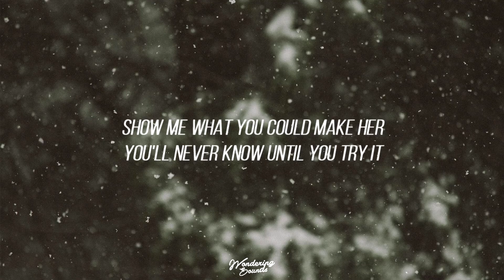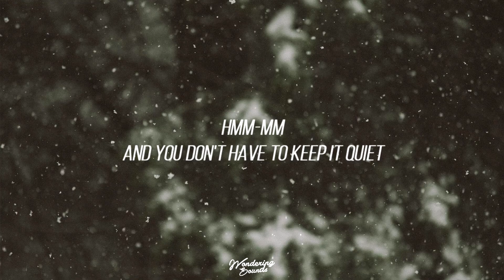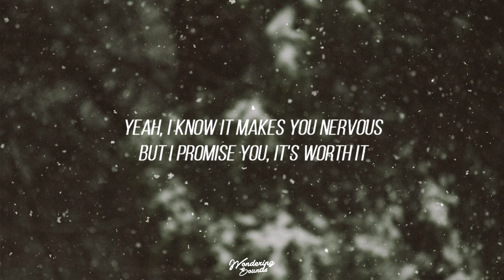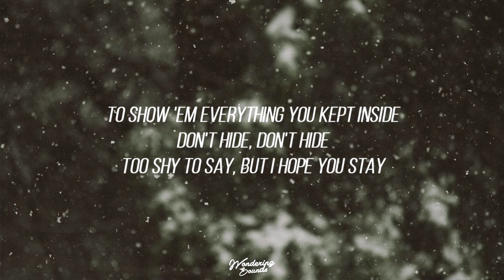Billie Eilish - come out and play (Lyrics)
✉ : . Once I have received your message and determined you are the proper owner of this content I will have it removed, no drama at all. I try to help promote their music and their social networks.